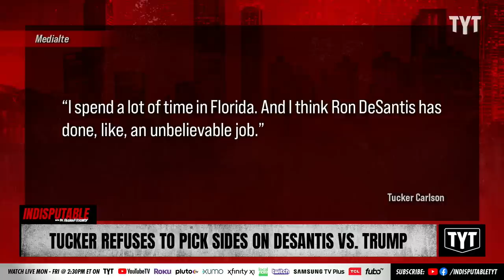Tucker Carlson Snickers At Picking Sides Between DeSantis, Trump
During a Turning Point USA's America Fest 2022 in Phoenix, Tucker Carlson snickered at a young man who he asked if he supported Florida Gov. Ron DeSantis or former president Donald Trump to be the Republican nominee in 2024.   Dr. Rashad Richey and Ben Gleib discuss on Indisputable.

"The question came from a young man named Joshua, at the close of Tucker Carlson’s Saturday appearance at America Fest 2022 in Phoenix — hosted by the Charlie Kirk-founded conservative youth group Turning Point USA.

“Who do you plan to support: Donald Trump or Ron DeSantis?” Joshua asked."

221219__ID07Tucker